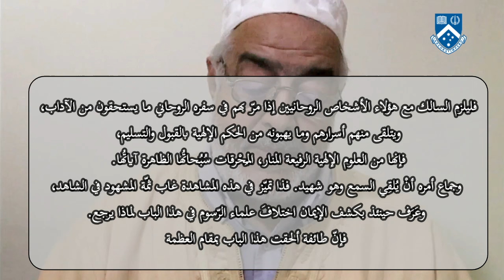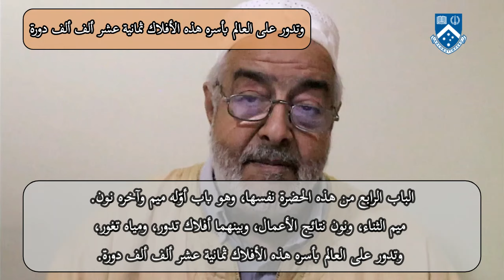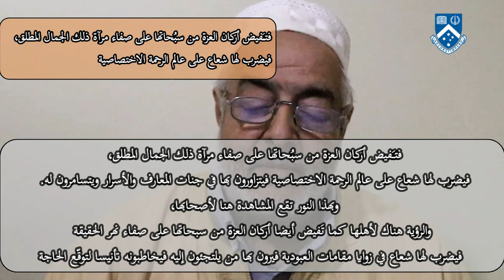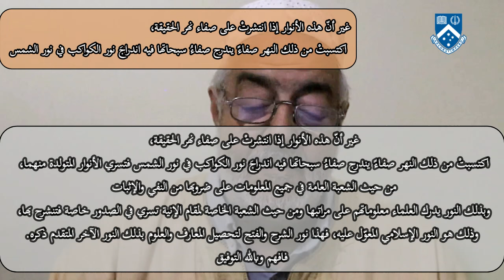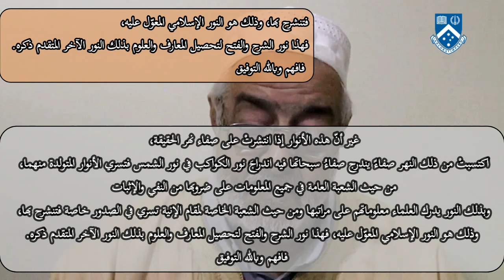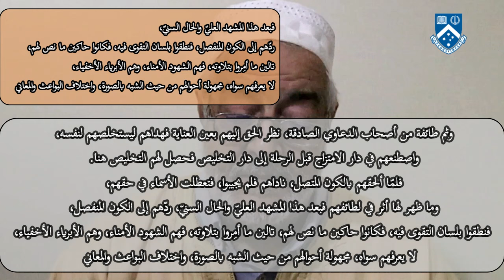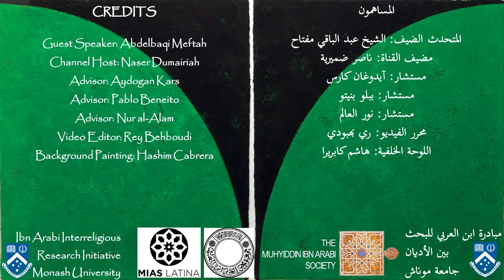شرح فقرات من كتاب العظمة: سورة الفاتحة، عبد الباقي مفتاح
Explaining Some Passages from Ibn Arabi’s Book of Immensity [ Kitāb al-ʿAẓama]:  The Chapter of Opening [Sūrat al-Fātiḥa], Abdelbaqi Meftah